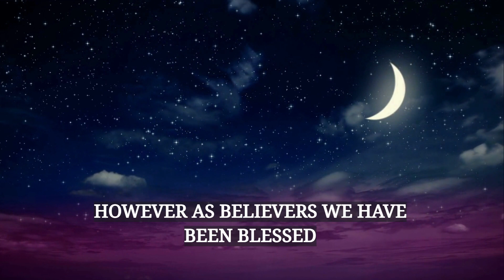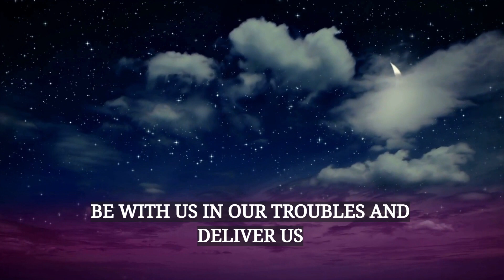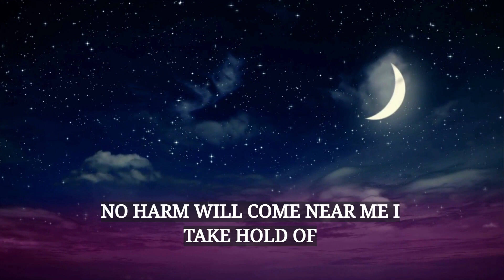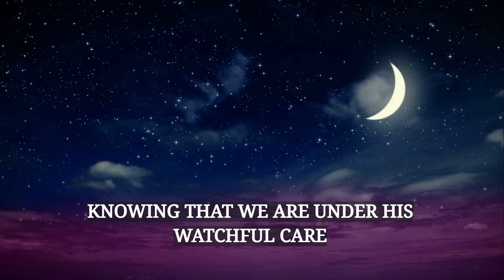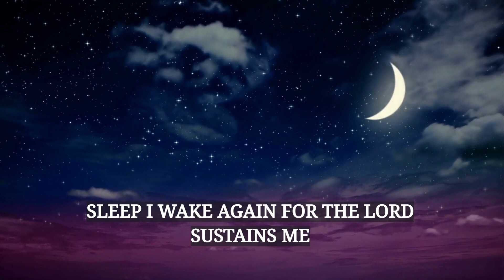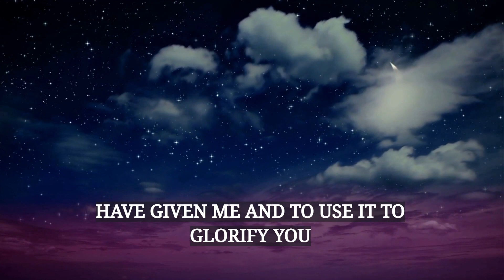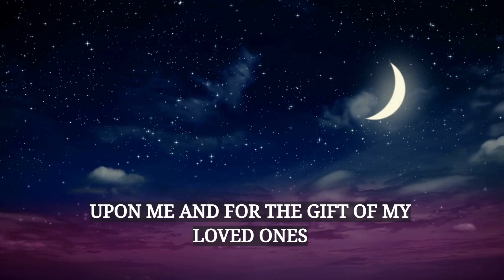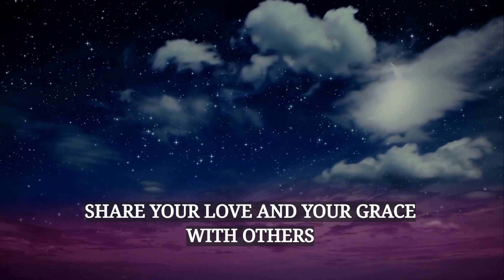Fall asleep fast with Psalm 91 - Christian motivation - Prayers for sleep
In this Christian motivation video, we're going to share Psalm 91 with you. Psalm 91 is a beautiful Christian prayer that helps us fall asleep fast.Psalm 91 was written to provide comfort and motivation to God's people during times of difficulty. If you're looking for a way to fall asleep quickly and peacefully, give this biblical prayer a try. You'll be able to fall asleep quickly and peacefully with the help of God!

Fall asleep fast with Psalm 91 - Christian motivation - Prayers for sleep to spend time alone with God.

Sit down with your Bible, light a candle, and let's take a look at Psalm 91. This beautiful scripture is full of Christian motivation and prayers for sleep.

We all know how important it is to get a good night's sleep, and Psalm 91 is a great way to help you fall asleep quickly and stay asleep throughout the night. This scripture is full of prayers for peace, comfort, and strength during the sleep cycle. Memorize a verse or two, light a candle, and let's fall asleep fast!